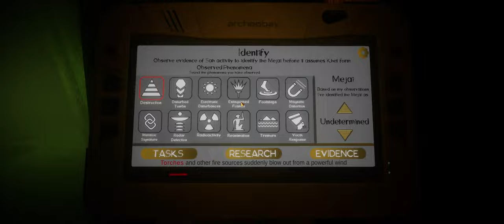I'M A MONSTEEEEEEEEEER!!!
Accidentally killing my dead friends.

Having long studied ancient Egyptian lore, you’re intrigued by recent reports of structures appearing in the Sahara Desert via new satellite imaging. The locations seem familiar to you on a map, as they correspond to burial sites of the elite Mejai, powerful warriors blessed with unnaturally long life by the high-priest Akar for the purpose of protecting the pharaoh. However, a blessing in life may be a curse in death… Ancient texts mention these warriors turned mad exceeding the bounds of mortality, bringing death and ruin to those around them. To stop them, legend tells of a group of brave Egyptians who lured each Mejai into separate tombs using invaluable relics, and then trapped them inside forever…

While this story may be a myth, you feel obligated to investigate, as the historical and monetary value of such a discovery would be beyond your wildest dreams. But be careful - if the legends are true, the Mejai have been sulking in rage all this time, yearning to wreak havoc on humanity as revenge for their imprisonment.

Gather your team of archaeologists and treasure hunters in this co-op thriller and discover the truth behind the legend. Play solo, with a group of friends, or find a public match online.

Take advantage of every tool at your disposal to navigate through ancient Egyptian ruins and survive the perils within. Alternatively, you can choose to provide intel to your teammates from outside the ruins in the safety of your excavation tent, using such tools as the radar system or motion sensor array to detect activity.

The main objective of the game is to search the ruins for each relic that was used to lure and trap the cursed Mejai many millennia ago. As you traverse the tombs, observe the phenomena around you to identify the Mejai while it's in its spiritual form before it assumes its physical form. Each playthrough, or round, will include one main relic to collect, as well as numerous archaeological tasks to complete and loot to collect in the form of gold, lore, and rare artifacts.

You and your team will have to decide how to accomplish these challenges.

Split up to cover more ground, or stay as a group to increase survivability.
Get in and out, or let curiosity get the better of you and explore every path to reveal the mysteries and lore of the Mejai.
Give in to greed and linger in the darkness to find treasure of unparalleled worth, or be content leaving with your life.

Be weary of whatever choice you make, as you and your team will soon discover you are not alone beneath the cursed sands…

Procedurally generated levels and randomized AI to ensure no two playthroughs are ever the same and that you'll always have a unique experience
Encounter several different Mejai, each with unique characteristics and abilities
Utilize your choice of archaeological equipment to increase your chances of survival

PC & VR Crossplay Supported
Play in PC mode, or play in VR mode for increased immersion with haptic feedback.
Positional Voice Chat
Strategize with your teammates with in-game voice chat.
Loot Collection System
Use your collected loot to upgrade your equipment and purchase more powerful tools.
Embrace the Curse of the Mejai
When you die, you will have the option to return as a servant of the Mejai. Will you hold on to a semblance of your former self and help the remaining survivors, or demonstrate loyalty to your new master?